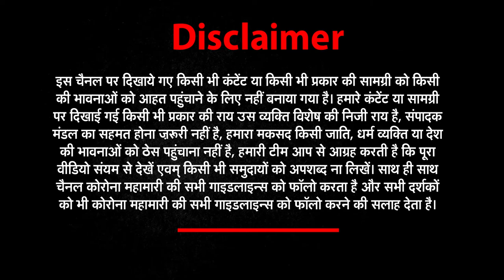उत्तराखंड में प्री -मानसून बना आफत, लोग परेशान | NEWs World India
News world india, news world india today, news world india update, news world india,
news world india live, news world today